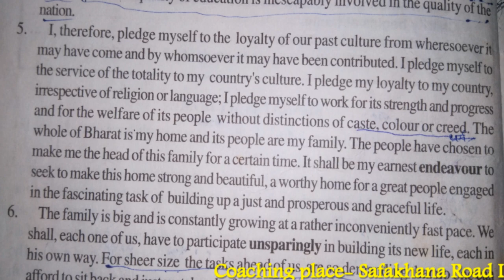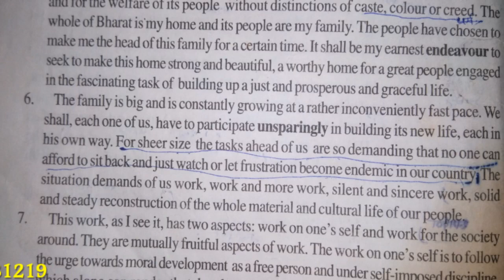rainbow-2 Bharat is My Home by Dr Zakir Hussain-Part-3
The video contains the textual reading of Bharat is My Home, a speech delivered by Dr Zakir Hussain who became the President of India in 1967.